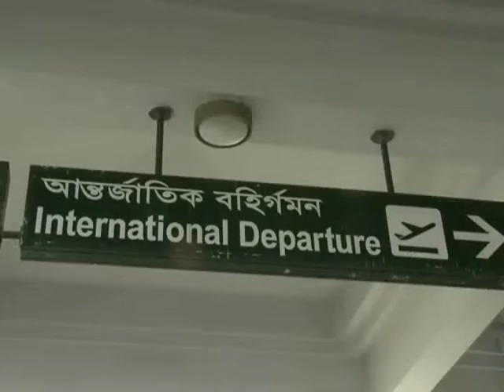চট্টগ্রাম বিমান | Airport Chittagong